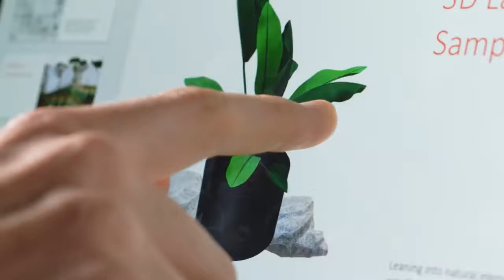Introducing Microsoft Surface Pro 6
Original trailer of microsoft's all new The Microsoft Surface Pro   6  announced on 2october